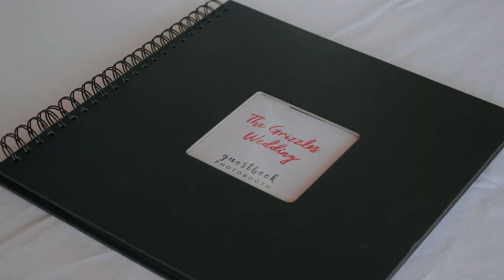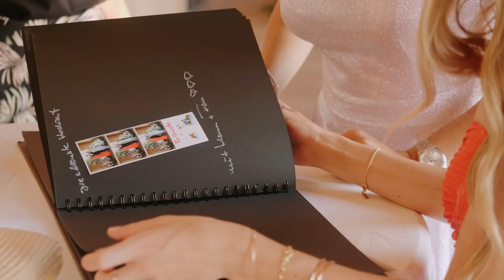Wedding Photo Booth // Villa San Vigilio // Lago di Garda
In una romantica ed elegante location sul lago di Garda, si è celebrato l’amore di TheGrizzles.

Profumi dell’estate, colori luminosi dei limoni, aria frizzante del lago di Garda hanno fatto da cornice ad un evento raffinato ed elegante.

Non poteva mancare il photo booth allestito per l’occasione nella loggia fronte lago dove ombre e luci si susseguono armonicamente sotto gli affreschi del celebre pittore Alfredo Savini.

Un allestimento personalizzato realizzato da @clickboxphotobooth  con la collaborazione di Giovanna Bossi ed il coordinamento di Postcard Perfect.

Se anche tu vuoi far vivere una esperienza innovativa ai tuoi invitati, affidati all'esperienza ed alla professionalità di ClicBOX.

Con ClicBOX Photo Booth, il divertimento è assicurato.

Hai bisogno di aiuto per organizzare il photo booth?